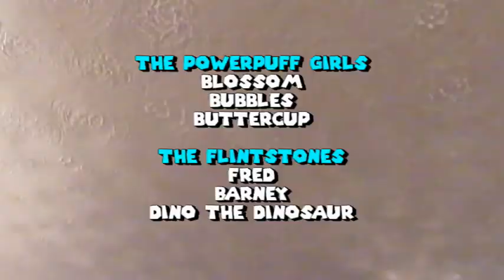Mario Toys Family Super Star - The Beauty for Koopa Throoper